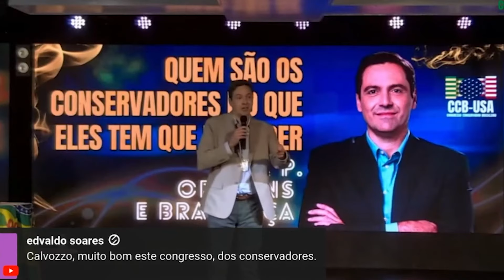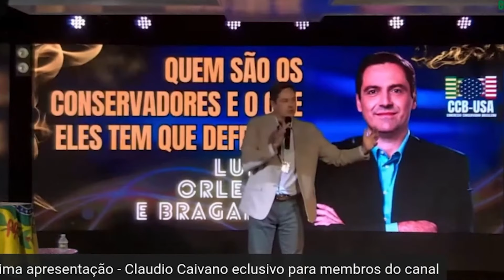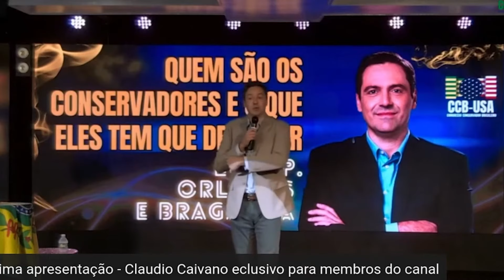Conservador Revolucionário ?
Durante o Congresso Conservador Brasileiro - USA em Boston, Luiz Philippe fala sobre os desafios dos conservadores do século XXI.